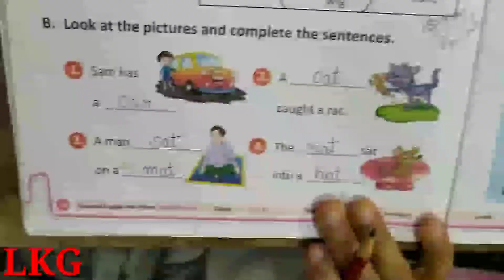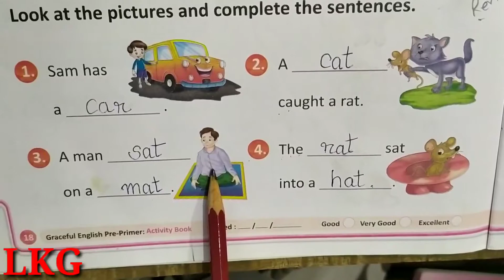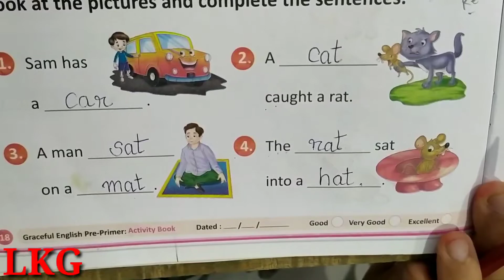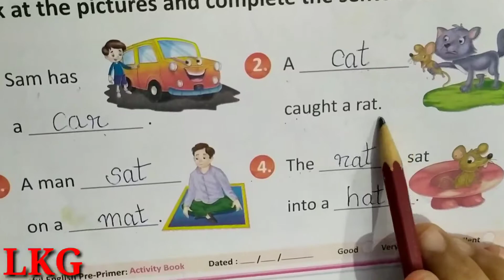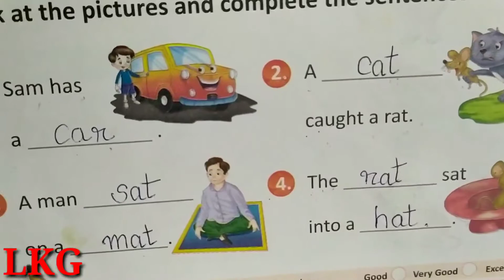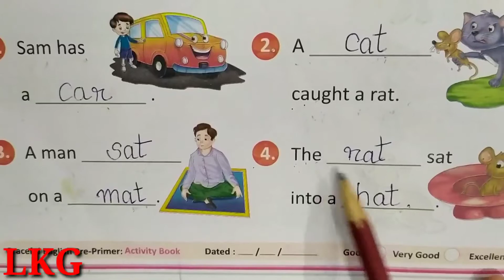Complete the sentence ll LKG ll English PRE PRIMER ll page 18